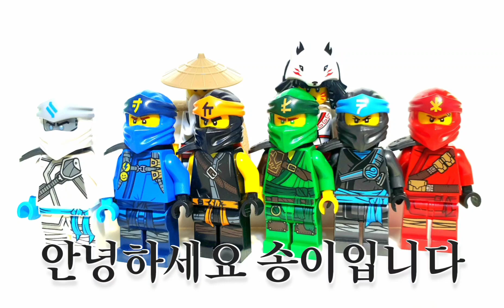네, 송이입니다. 복귀 하겠습니다(?)